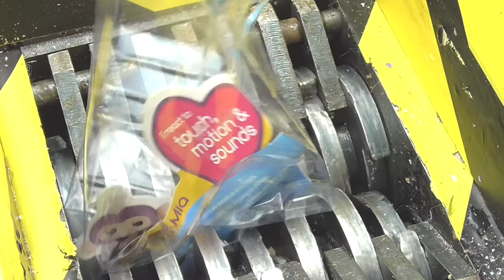Experiment Shredding Fingerlings Surprise Baby Monkeys Toy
igor30 : Crazy experiments and shredding toys, metal cars, soft toys, iron man, hulk, diy, experiment, stuff, shredder, toy, car, playdoh, and, toy, lego, spinner, fidget, press, fnaf, peppa pig, george, hot, wheels,, metal, hot knife, glow. shredder machine vs some things. Squishy, slime toys and mascots.